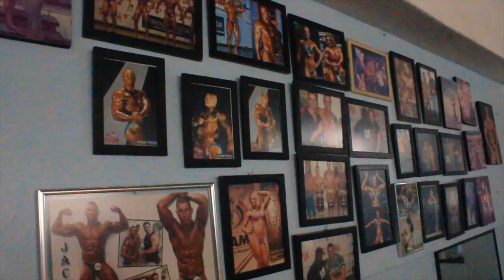Roberta Gomes | Cap.3 Dorsal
ROBERTA GOMES_CAP. 3 - A Women's Physique Roberta Gomes, 2 vezes campeã do Arnold Classic Brasil  treina DORSAL E FEMORAL acompanhada pelo coach Roberto Fronza em treinamento intenso de preparação para competição__Women's Physique Roberta Gomes, 2-time Arnold Classic Brazil champion trains Dorsal and Femoral accompanied by coach Roberto Fronza in intense training for competition.